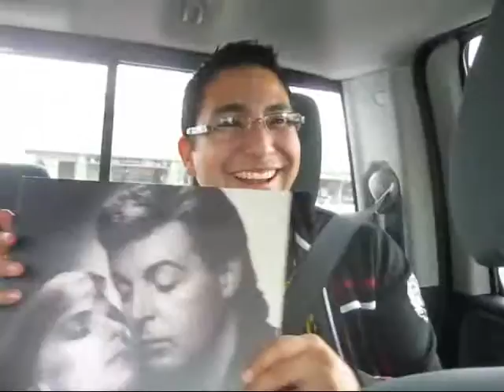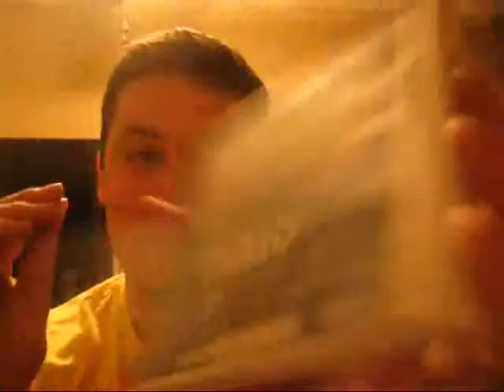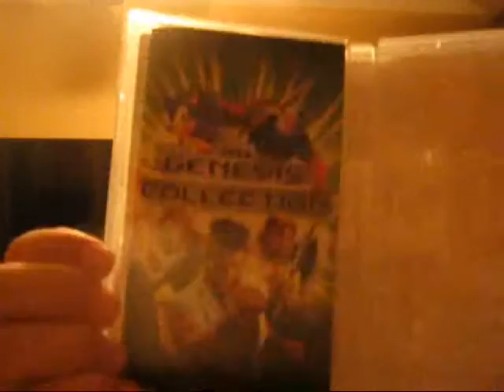53rd ep. of "WHAT? YOU GOT MORE GAMES?" Tax return+Cali trip = lots of games!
So the guys from seekfindplay and I headed to cali over this past weekend and despite the little amount of time we had to spend there, we had a great time game hunting and was able to find some cool stuff so thank you seekfindplay for allowing me to join along!

Be sure to check out the artwork from sarumaru
Sarumaru.com